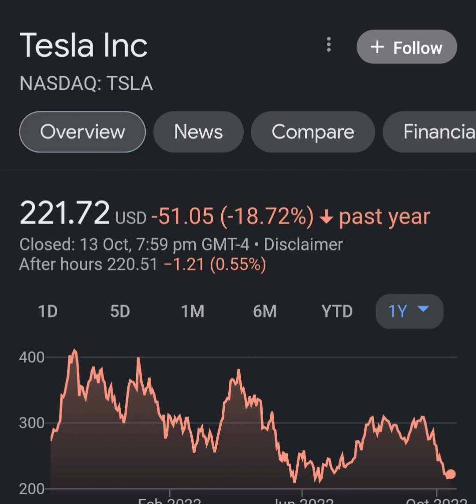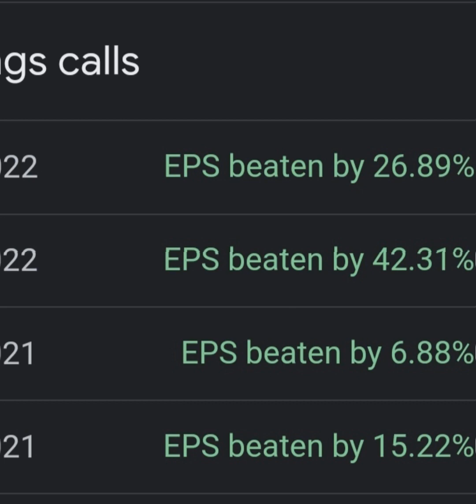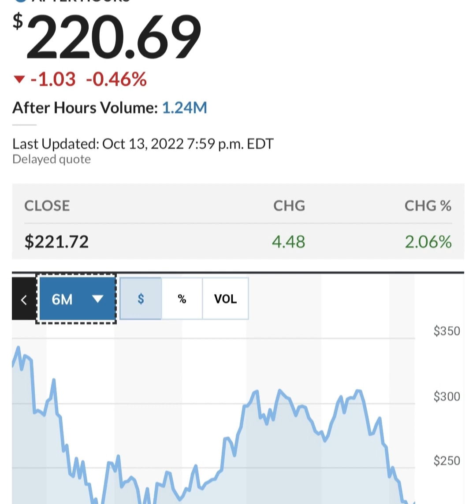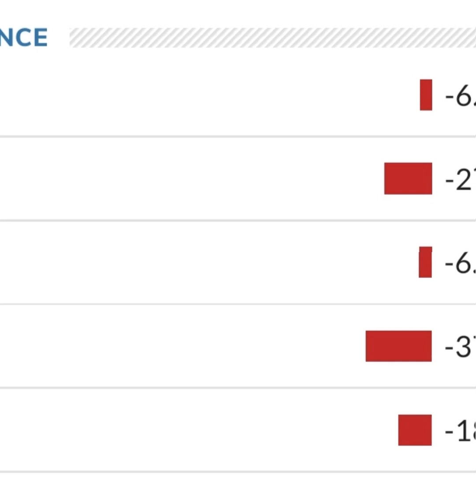TESLA STOCK PRICE TESLA STOCK NEWS TODAY TESLA STOCK UPDATE